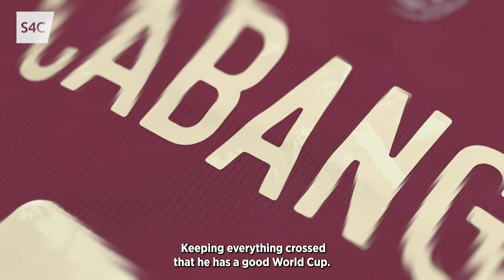Dechrau'r Daith: Ben Cabango | Cwpan y Byd: Qatar 2022 | S4C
I ddathlu Cymru'n cyrraedd Cwpan y Byd Qatar 2022, dyma stori Ben Cabango a'i daith ef i fod yn chwaraewr i Gymru yng Nghwpan y Byd.

To celebrate Wales reaching the Qatar World Cup 2022, this is a the story of Ben cabango and his journey to becoming a member of Wales' squad in the World Cup.